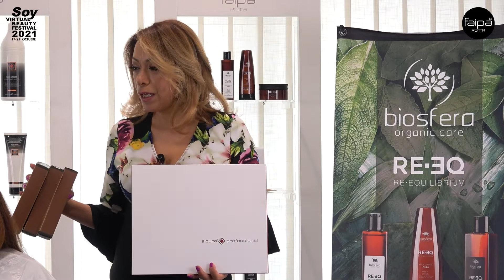SOY VIRTUAL BEAUTY -Sicura Professional - Ottobre 2021